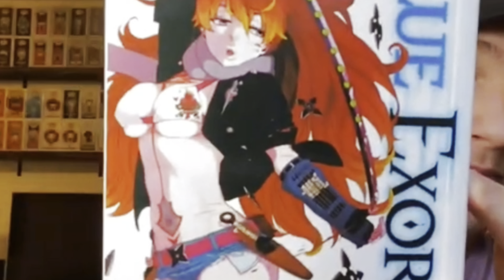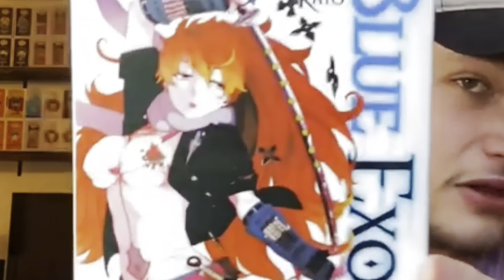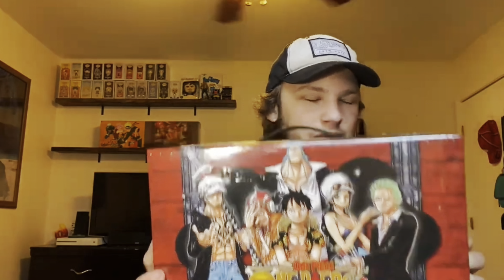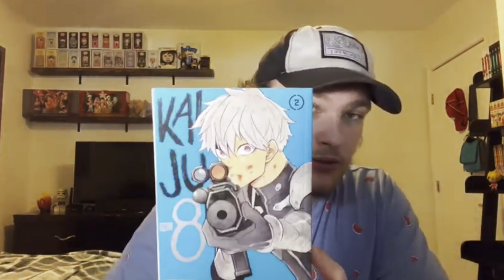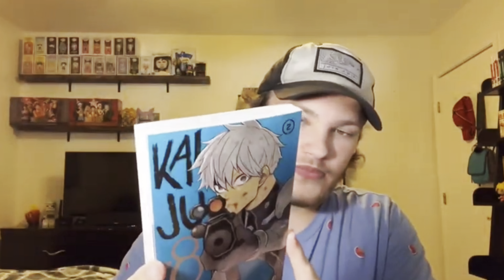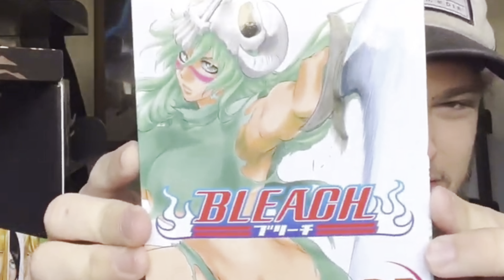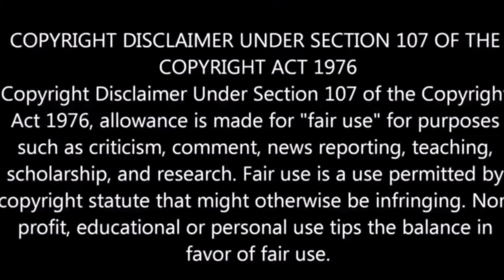MLGman’s Best/Most Important Moments of 2022 | New Years Special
Hey guys! In this video, I bring ya'll my best/funny/most important moments on my channel from the past year. This year of content creation was huge for me and so many changes have been undergone. I plan to continue into next year with the same level of consistency that I have maintained since my return in October. I also hope to somehow increase the quality of my content as well.